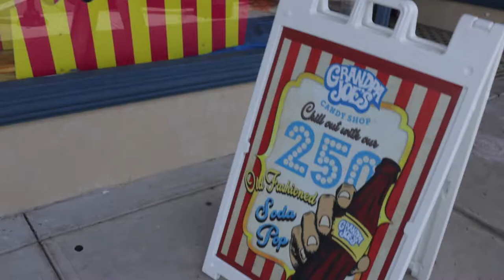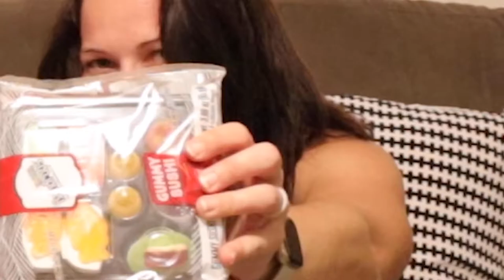Candy Shop Haul, Spending Money At The Candy Store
Went to a local candy shop and bought a bunch of candy to eat with the family.